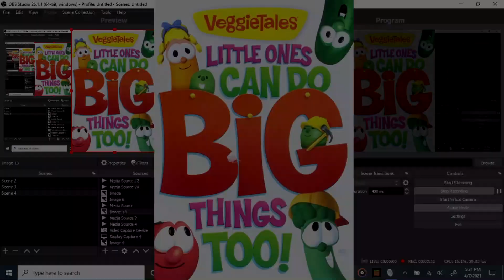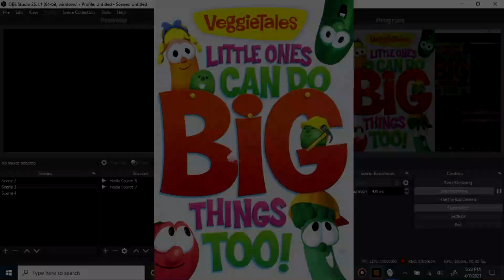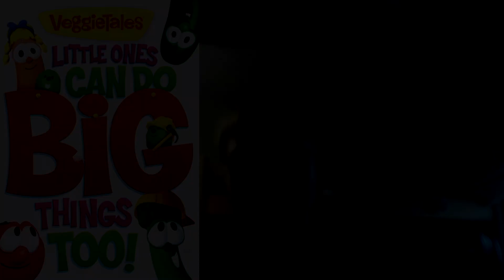VeggieTales: Little Ones Can Do Big Things Too (2012) (Special Episode Review)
Little Ones Can Do Big Things Too DVD. & Watch Free.

DVD.

TM & Copyright Goes To NBCU/Dreamworks Family International